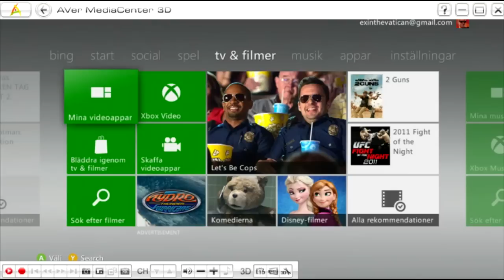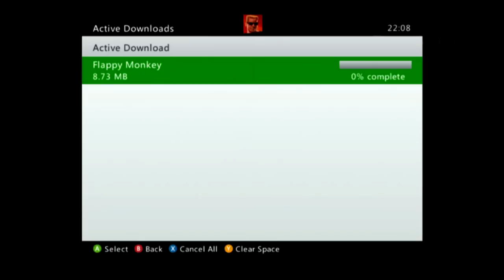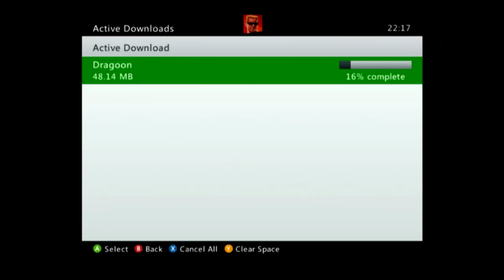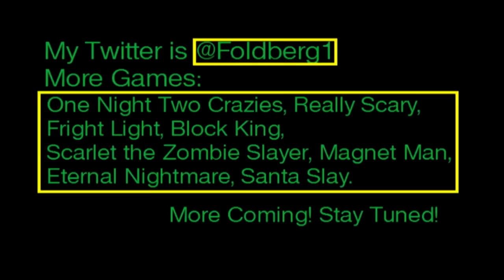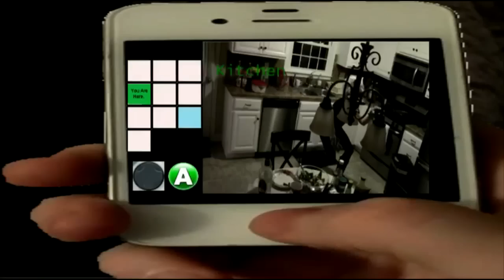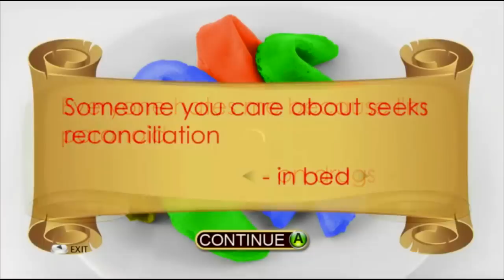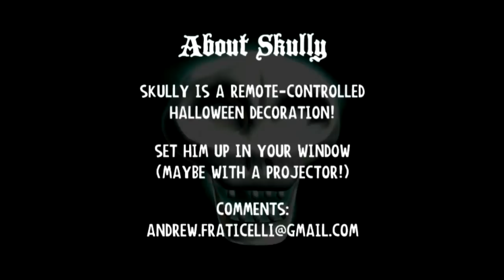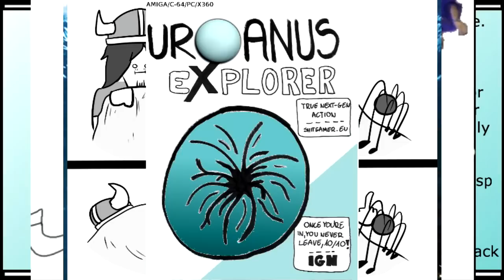[Vinesauce] Joel - Return of the Xbox indie games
Joel? Did you download boobs again?